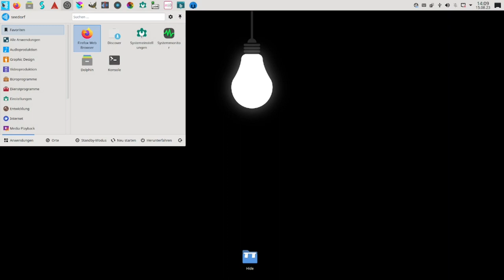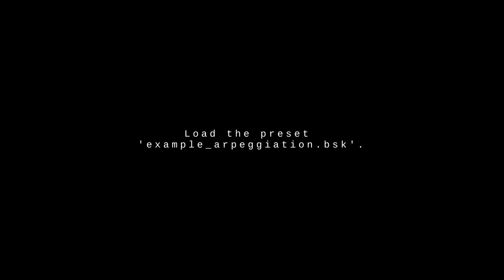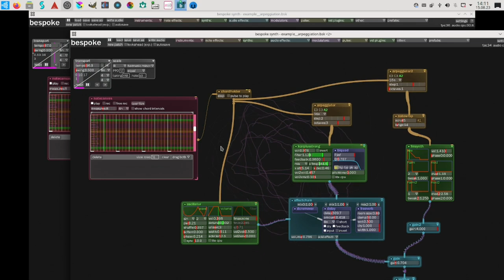Preset Phase - score by automaten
Preset Phase is a piece by automaten for an old laptop running ubuntu studio and BESPOKE synth.

Keep in mind that the used laptop should meet the minimum requirements of Ubuntu Studio.

Long live Steve Reich!